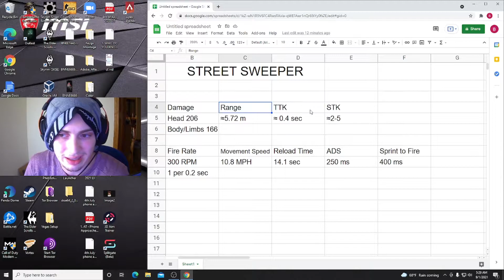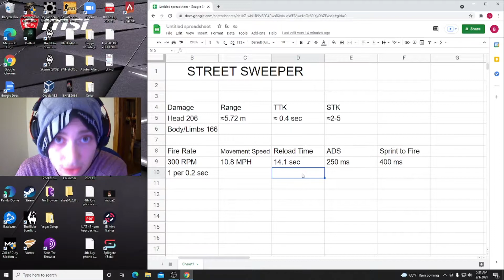The StreetSweeper is THE Close Range META in SEASON 5!!! Here's Why...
I hope you learned something, consider trying this gun out. I had a blast recording clips for this video, I have never been so viscously attacked in voice chat.

FOLLOW ON TWITCH I'M WAY MORE ACTIVE THERE!

Loadout at 13:30

Give me feedback in the comments please and let me know if you want me to make more tutorial style videos.